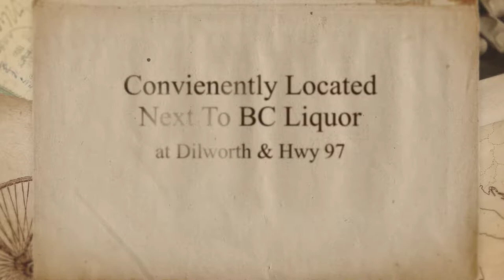Havana Room @ Minit Market - Cuban Cigars, Magazines, Kelowna, Penticton, Vernon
Havana Room @ Minit Market - Cuban Cigars, Magazines, Kelowna, Penticton, Vernon ,Situated next to the B.C. signature liquor store on
Dilworth Drive, our newly renovated store offers the only
walk-in cigar humidor between Vancouver and Calgary.We have
one of the largest selections of magazines in the Okanagan.For the best in Tobbaco and Tobacco Products and Tobbaco Accessories. To find out more